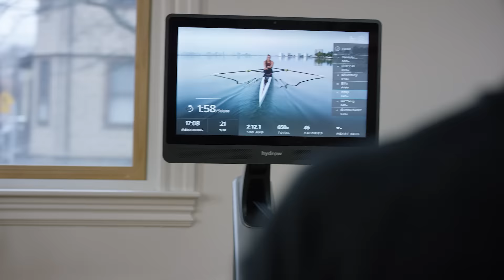Hydrow: No Battle